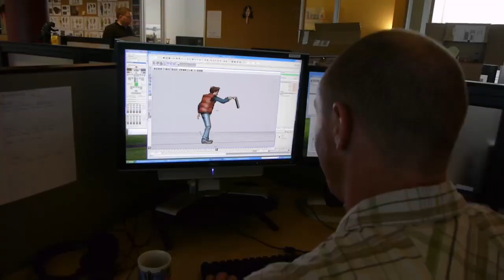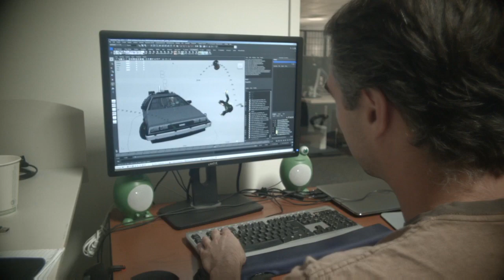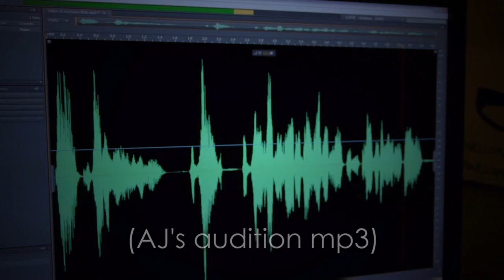behind the scenes of the back to the future game on ps4